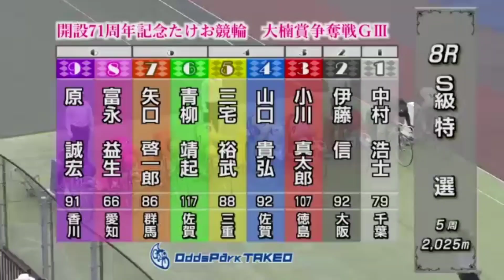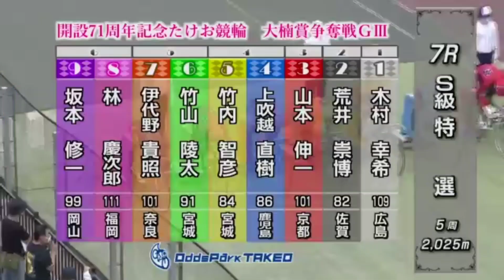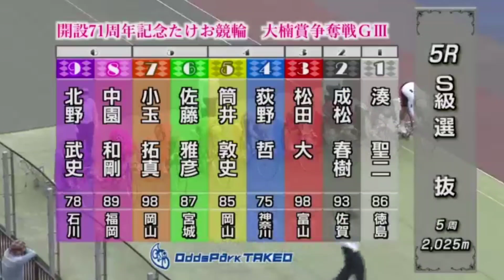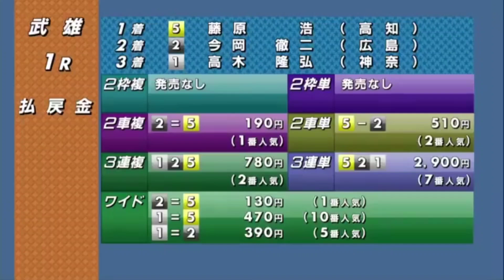【競輪】2021年4月24日(土)G3武雄競輪３日目ダイジェスト S級準決勝…郡司浩平、松浦悠士、清水裕友、佐藤慎太郎、SSは全員勝ち上がれたか⁉️そして、地元の山田兄弟は⁉️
【もくじ】

0:00 12レースS級準決勝　郡司浩平&佐藤慎太郎登場

1:06 11レースS級準決勝　松浦悠士登場

2:10 10レースS級準決勝　清水裕友登場